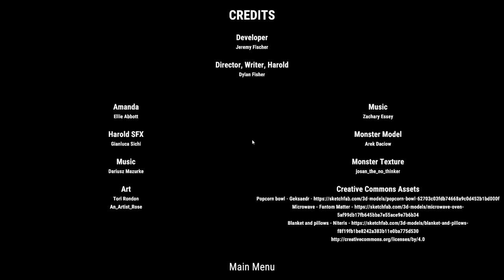I HAVE A FRIEND THAT IS A MONSTER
➡️ KICK ChildishRARE